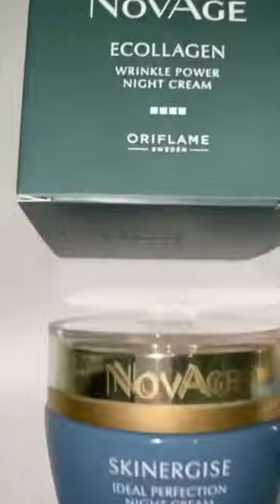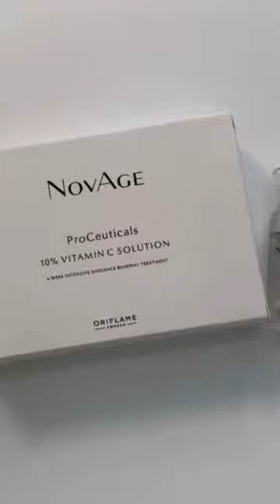Подборка упражнений от международного эксперта по фейсфитнесу Елены Каркукли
Подборка упражнений с продуктами Орифлэйм от международного эксперта по фейсфитнесу Елены Каркукли